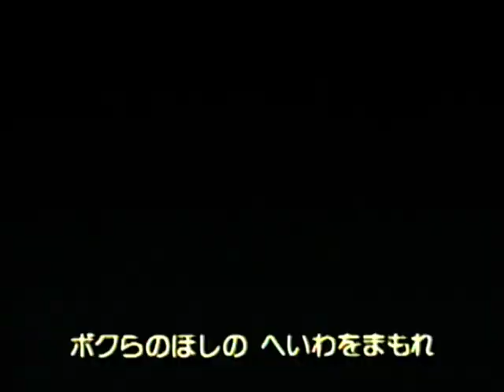ひらけ！ポンキッキ 2100ねんガチャピンキッド 歌：窓花さなえ、ガチャピン、ムック、世田谷児童合唱団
『ひらけ！ポンキッキ』の曲「2100ねんガチャピンキッド」です。
ここではガチャピンがヒーローになる曲であります。

今としては差別用語と思われるポコペンというのがありますが、差別でなく地域での子供の遊びの名前として使用されているそうです。

作詞：田中浩司、作曲・編曲：本間勇輔

VHS「ひらけ！ポンキッキ 最新ベストコレクション②（ポニーキャニオン）」から